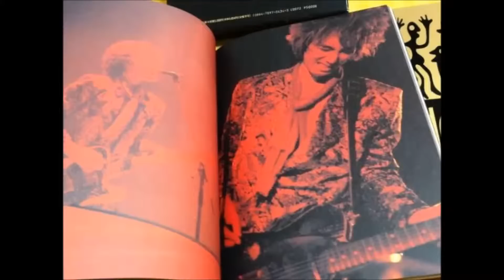madclown 「Back To Back」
The Street Sliders のカバー　 詞：JOY-POPS   　 曲：村越弘明
'11. 7.30　御徒町 「アコースティックダイニング F」